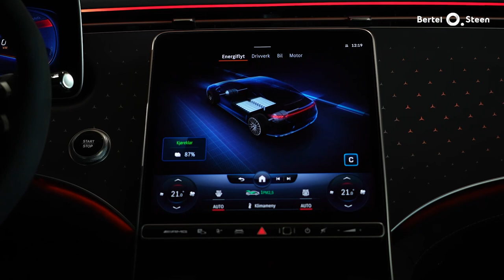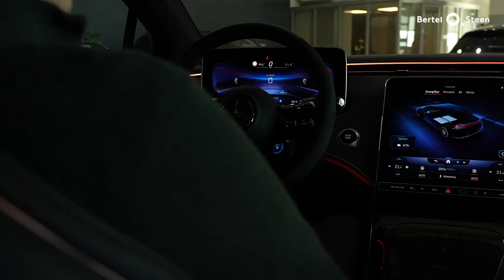EQE 43 4MATIC fra Mercedes-AMG | Full visning fra Bertel O. Steen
Her finner du modellvariantene av EQE:
Mercedes-AMG EQE 43 4MATIC (som du ser i videoen)

Luksussedanen EQE 43 fra Mercedes-AMG er litt mindre enn flaggskipet EQS, men kan skilte med en rekke av de samme funksjonene og egenskapene. Med mulighet for firehjulsdrift, tilhengerfeste og takstativ, i tillegg til en rekkevidde på inntil 630 km (WLTP) er dette en bil som dekker de aller fleste behov!